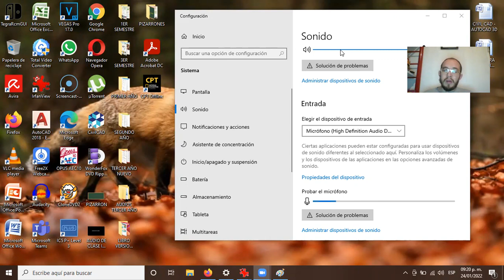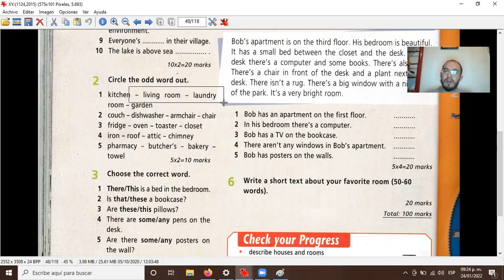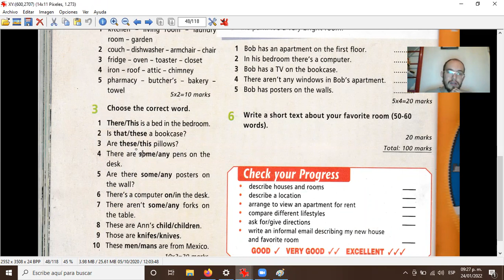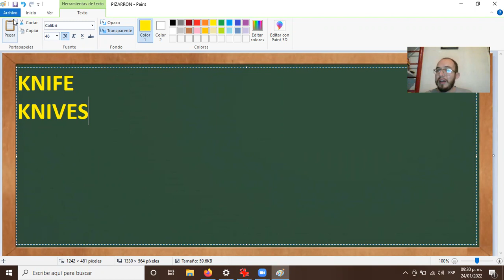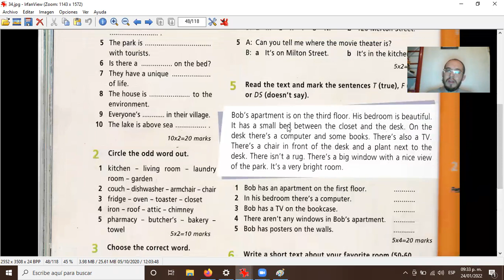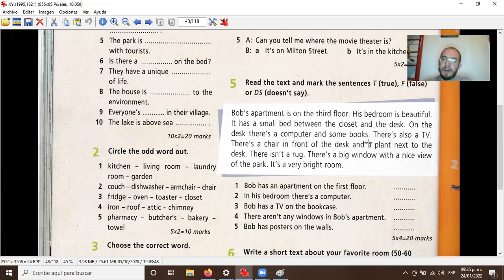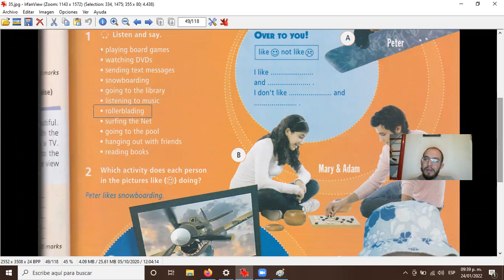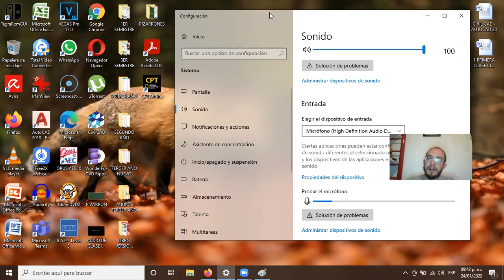2021 01 24 ING CIVIL Y GASTRONOMIA 1ER AÑO